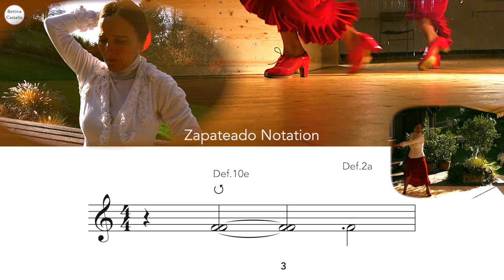Lernvideo 44: "Tango Albinoni mit Fächer"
Tango Flamenco Choreographie auf die Musik des Adagio von Albinoni (Musik arrangiert von El Espina). Mit vielen schönen Fächer Bewegungen und verschiedenen Drehungen und Wendungen. Nur kurze Zapateados. Niveau Mittelstufe.

Von diesem Link aus gelangt man zu den 95 Zapateado Definitionen

Tango Flamenco coreografía inspirada en la música del Adagio de Albinoni. (Arreglo El Espina) Con movimientos preciosos con abaníco y diferentes vueltas y giros. Zapateados cortos. Nivel intermedio

Tango Flamenco Choreography inspired in the music of Albinoni´s Adagio. (arrangement El Espina)  with beautiful movements and  various turns and spins. Short zapateado. Intermediate level.

Hier alle Lernvideos im Überblick: LV = Lernvideo

LV 42 Tanguillo mit Hut als Unterrichtseinheit. 6 Lerneinheiten bzw. 6 Videos mit insgesamt 191:43 min Unterrichtszeit. A-M
LV 44 Tango "Albinoni" (31:33 min) mit Fächer M-F

LV 53 Zehn Lernvideos als Unterricht für das Erlernen des Tangos flamenco.